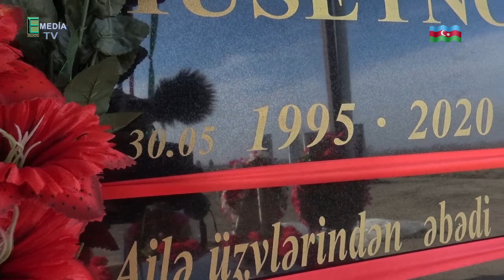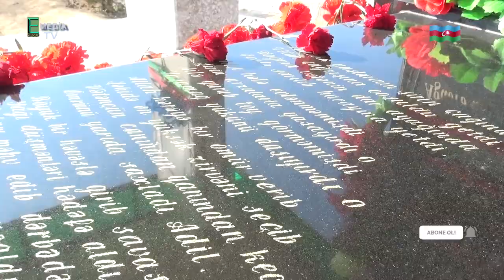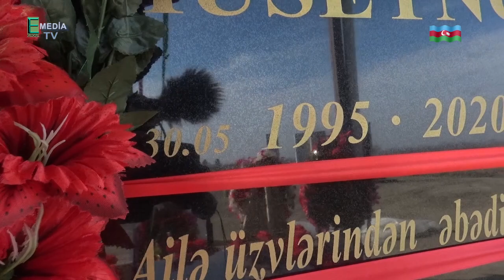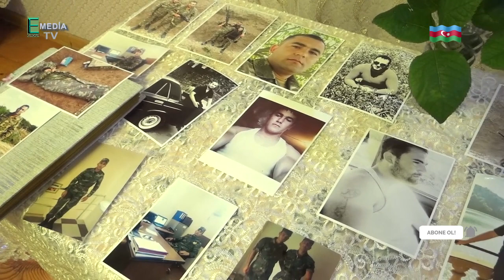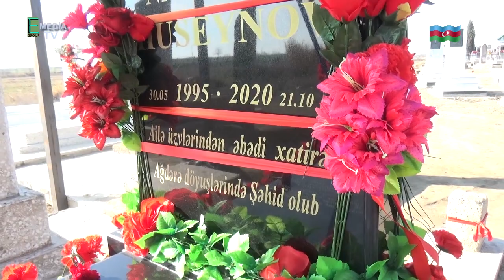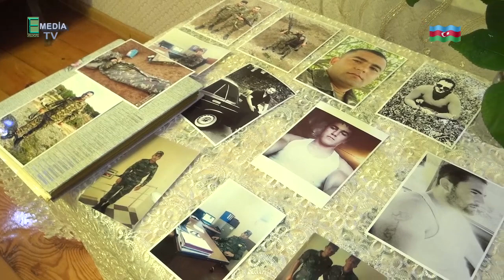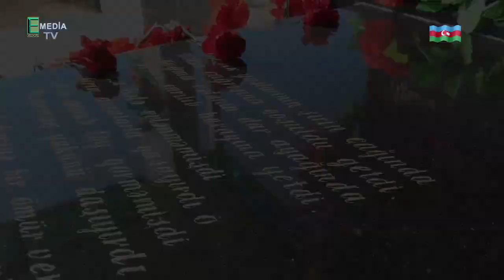ŞƏHİDLƏR ÖLMƏZ 9.BÖLÜM ŞƏHİD ADİL HÜSEYNOV (BƏRDƏ RAYONU)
VƏTƏN UĞURUNDA CANİNDAN KEÇƏN ŞƏHİD ADİL HÜSEYNOV BORCUMDU ARTIQ 9 CU HƏFTƏDİR ŞƏHİD AİLƏLƏRİNİ ZİYARƏT EDİRƏM ŞƏHİDLƏR ÖLMƏZ LAYİHƏSİNDƏ ŞƏHİDƏ HÖRMƏT EDƏN BU ƏZİYYƏTİ YERDƏ QOYMAZ QİYMƏT VERƏR SİZDƏ QİYMƏT VERİN KANALA DƏSTƏK OLUN ABUNƏ OLUN LİKE EDİN BİZİ PAYLAŞIN HƏR YERDƏ.